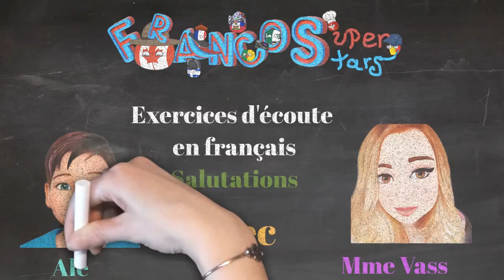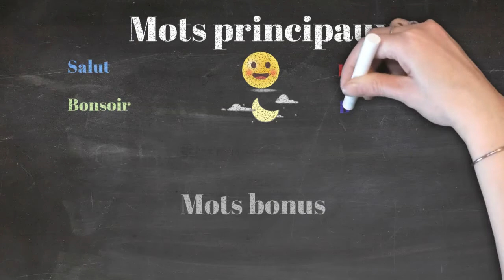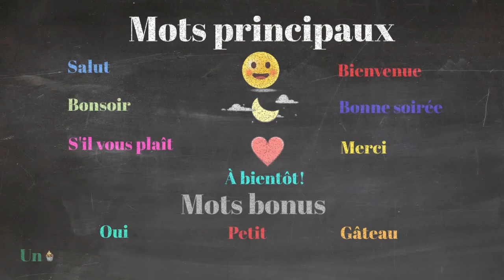French BASIC Greetings/Salutations- Beginners/Kids (French Listening PRACTICE) |CEFR, DELF A1|Part 3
Salut! In this  Basic FRENCH Greetings video we introduce 7 new greetings  in a SLOW, EASY and FUN story. This video is a great educational tool for everyone looking to learn French - homeschoolers, teachers, parents and  absolute beginners.

This video is aligned with CEFR and DELF/DALF A1 level listening comprehension. Enjoy!

TIME STAMPS- Transcripts (Chapters):

00:00 Intro
Exercices d’écoute en français
Avec Alex et Mme. Vass
A1.1 Part 3/5

00:11 Salut
Alex: Salut Fran. Bienvenue
Fran: Bonsoir. Merci Alex
Alex: Au revoir. Bonne soirée!
Fran : Au revoir. Bonne soirée!

00:32 Un
Fran: Salut. Bonsoir
Popcorn: Bienvenue. Petit gâteau?
Fran : Oui, un petit gâteau s’il vous plaît. Merci. Au revoir. À bientôt
Popcorn : Bonne soirée.

01:11 Deux
Fran : Bonsoir
Fran : Oui, deux petits gâteaux s’il vous plaît. Un, deux. Merci. Au revoir. À bientôt
Popcorn : Bonne soirée.

01:45 Trois
Fran : Salut. Bonsoir
Fran : Oui, trois petits gâteaux s’il vous plaît. Un, deux, trois. Merci. Au revoir. À bientôt
Popcorn : Bonne soirée.

02:25 Quatre
Fran : Salut. Bonsoir
Fran : Oui, quatre petits gâteaux s’il vous plaît. Un, deux, trois, quatre. Merci. À bientôt
Popcorn : Bonne soirée.

03:13 Cinq
Alex & Mme. Vass : Un, deux, trois, quatre, cinq
03:30 Au revoir.
Popcorn : Au revoir. Bonne soirée.

03 :37 Mots
Mots principaux : Salut. Bienvenue. Bonne soir. Bonne soirée. S’il vous plaît. Merci. À bientôt.
Mots bonus : Oui. Petit. Gâteau. Un, deux, trois, quatre, cinq

04 :10 Félicitations! 10 mots.

We are Franco Superstars and FRENCH is our passion! We promote la francophonie, the French language and culture learning in schools through engaging pre-recorded and live online music and dancing programs and activities. We have been dancing for over a dozen years with students from all over the world. Check out our videos and links for easy, creative and fun resources for French learners.

Avec amour💖
Francosuperstars= FUN + FRENCH + YOU